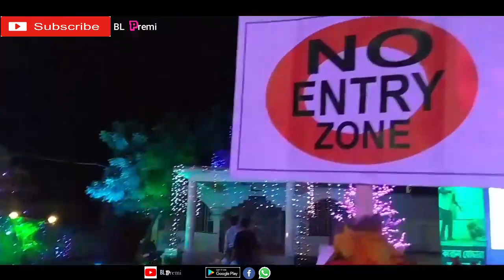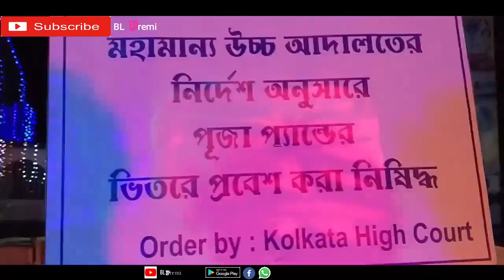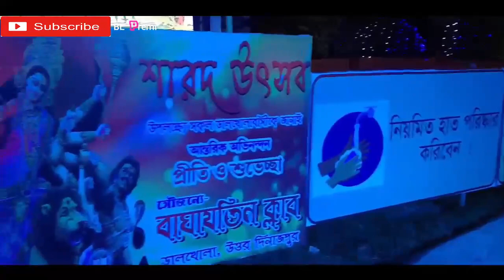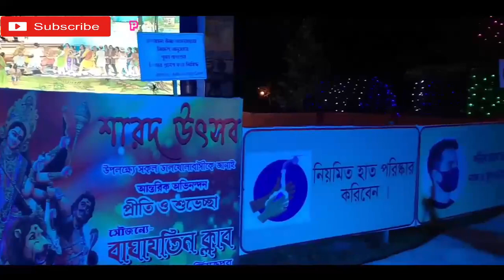PUJA SPECIAL DAY FOR NIGH DURGA PUJA || Part 2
puja spcial